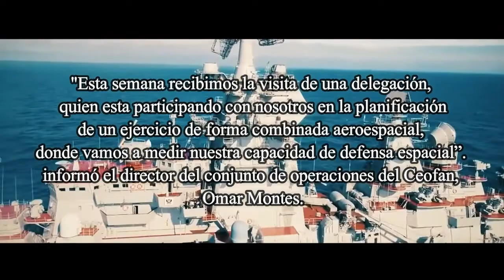Llega a Venezuela el Buque Hospital de China // Rusia y Venezuela, Ejercicios militares 2018